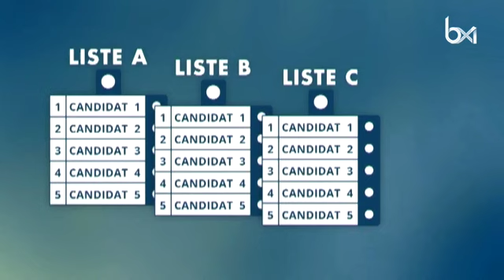“La voix est libre”: le tirage au sort pour réenchanter la démocratie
“La voix est libre”: le tirage au sort pour réenchanter la démocratie. Plus d'infos